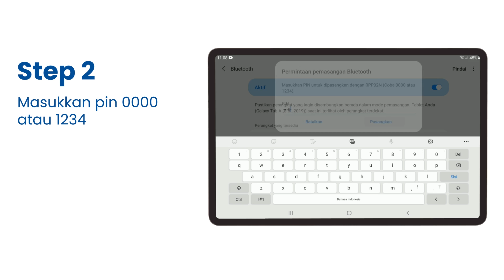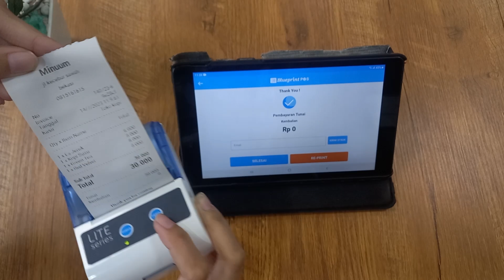Tutorial Cara Koneksi Printer Blueprint Lite 58 ke Aplikasi Kasir Blueprint POS | BPVID#216